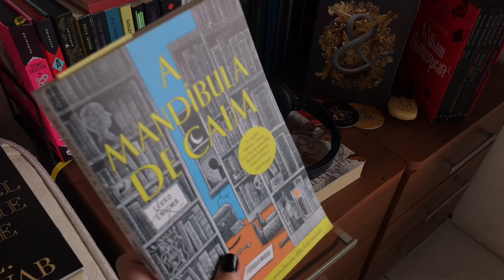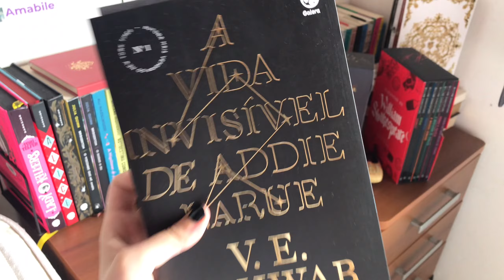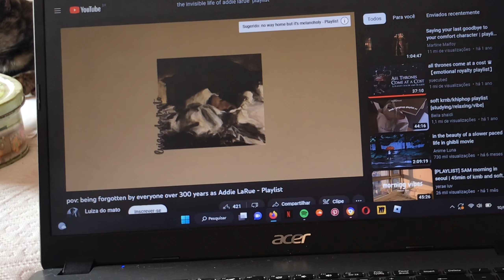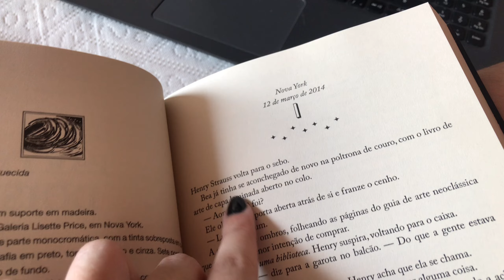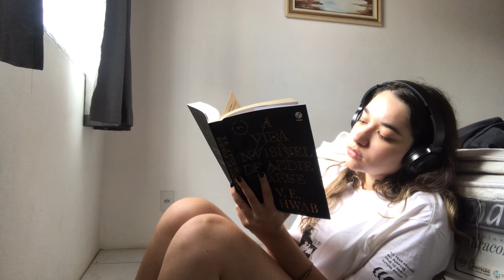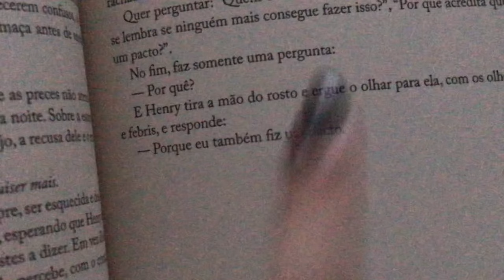Minha terapeuta vai saber o nome desse livro !!! ✨ Vlog de leitura: A Vida invisível de Addie Larue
Oiii gente!! Voltei com mais um vídeo e hoje estou trazendo um vlog de leitura de um livro que eu estava muito ansiosa para ler!!!

A vida invisível de Addie Larue conta a história de Adeline, um mulher do século XVIII que, para se sentir livre e viver tudo que deseja, acaba fazendo um acordo com um deus que atende ao anoitecer. Mas o pacto não sai como ela imaginava: agora ela é imortal e está condenada a viver no esquecimento, já que ninguém nunca se lembra dela.
Felizmente, para nossa personagem principal, em 2014, quase 300 anos depois, ela conhece alguém que, pela primeira vez, se lembra de seu rosto.
Surtei muito com esse livro! E vocês?? Já tinham lido?? O que acharam?? Conta pra mim nos comentários!!!

Link das playlist de músicas escutadas: